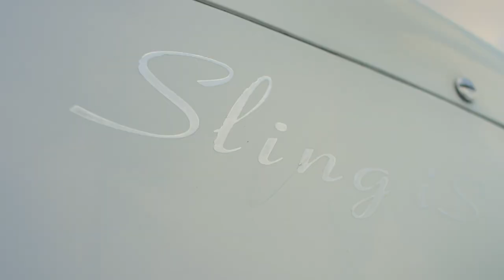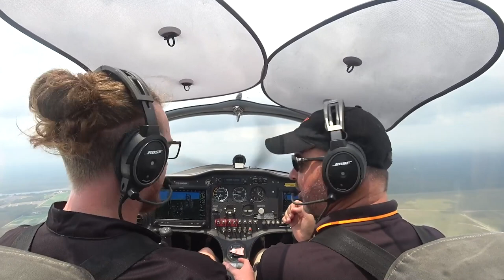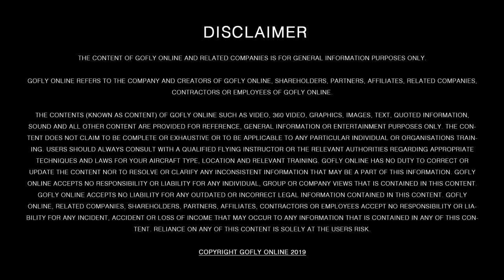Visibility and visual flight rules (VFR) before and after takeoff: The GoFly Fix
Want to know whether you can fly today? Damien and Digby demonstrate the minimum distance you need to be able to see when flying under visual flight rules.

Access all the premium content for FREE for a week by signing up for the 7 day trial.

✈️ Find out what to do in the event of an aircraft or engine failure, in our GoFly Fix series at